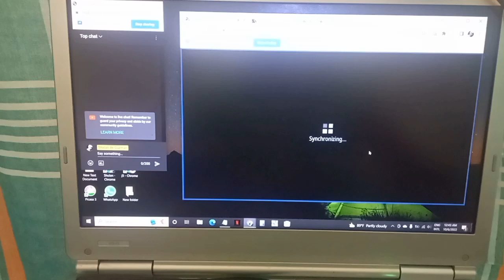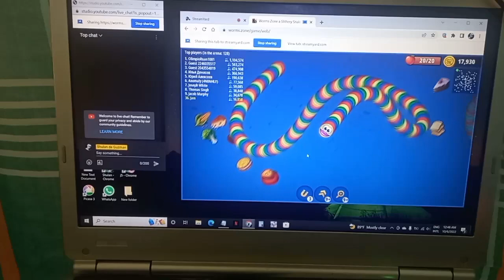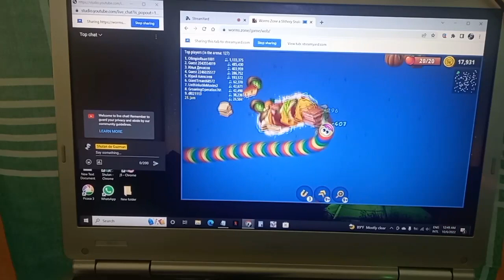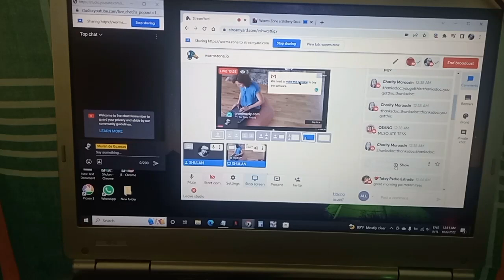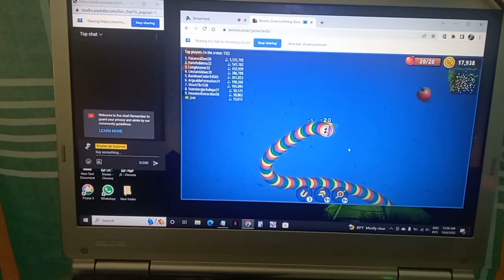October 10, 2022